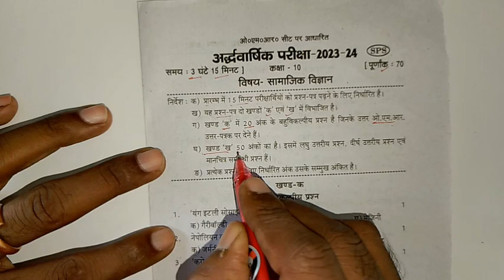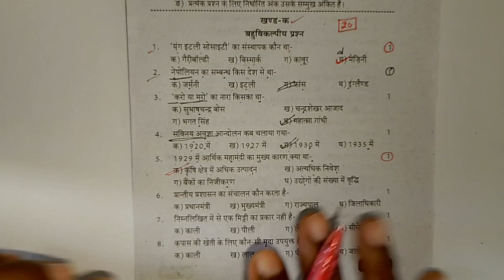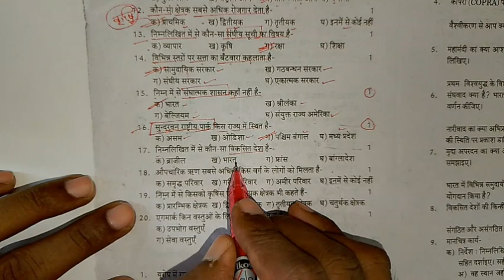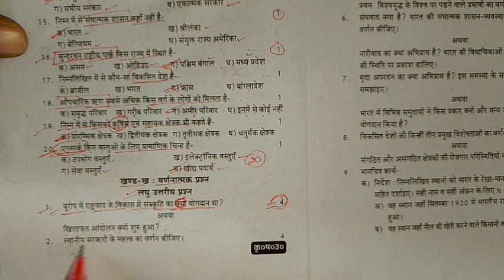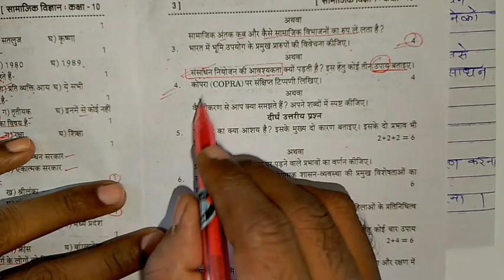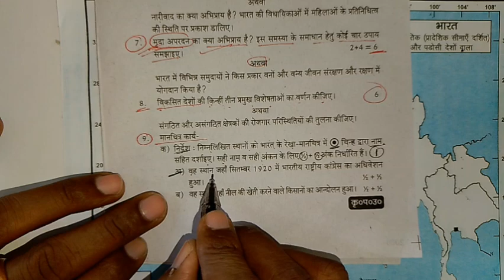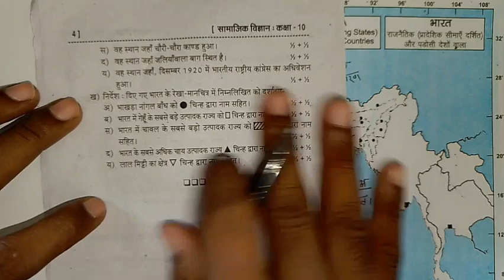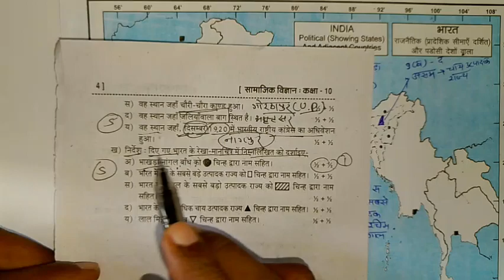class 10th सामाजिक विज्ञान अर्द्धवार्षिक पेपर 2023-2024 | 10th samajik vigyan viral modal paper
class 10th samajik vigyan paper, class 10th samjik vigyan ardhvarshik paper 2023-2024, class 10 social science half yearly viral
paper, class 10 सामाजिक विज्ञान अर्द्ध वार्षिक पेपर 2023, class 10th samajik vigyan ardhvarshik viral paper 2022, class 10th samjik vigyan important objective question, up board exam 2023 class 10th samjik vigyan important questions, class 10 sst paper, 10th social science important questions 2023, manchitr bharne ka trick class 10th samajik vigyan